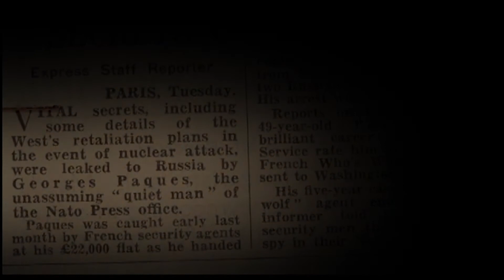Did spies target NATO secrets during the Cold War?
A NATO counter-intelligence expert explains notorious spy cases involving defectors to the Soviet Union (USSR) who spied on behalf of the Soviet KGB and the Stasi in East Germany. He cites two of the most damaging espionage cases: Georges Paques, who operated when NATO was in Paris, France; and an agent code-named Topaz, who worked in the International Staff when NATO had moved to Brussels, Belgium.

This is the first Part in a series of videos entitled Espionage uncovered.

Discover the untold stories of NATO. from its birth onwards